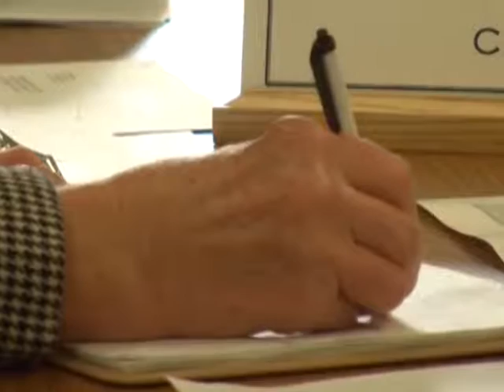Otter Lake Meeting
Residents voiced their concerns about a proposed tax assessment on Otter Lake to help with maintenance on the dam.
ABC 10 Keweenaw Bureau reporter Sam Ali was at the Houghton County Board of Commissioners meeting this afternoon and filed this story.